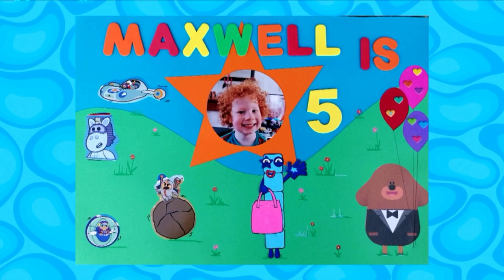CBeebies Birthday 18th Of May 2021